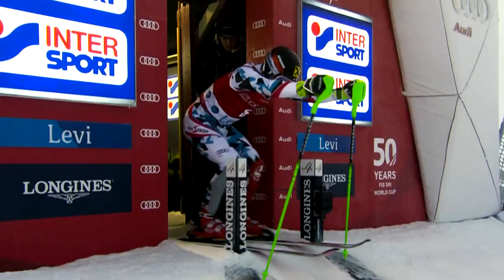Did You Know | Levi | Ladies' & Men's Slalom | FIS Alpine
Levi, FIN - Nov. 17-18th, 2018 - Ladies' / Men''s Slalom
Starting times 10.15 CET (1st run)  / 13.15 CET (2nd run)